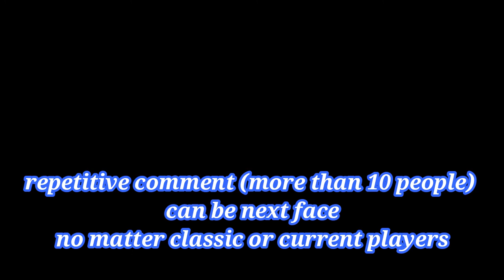Pirlo FIFA 21 Pro Clubs look alike [FIFA 20 and FIFA 21](Career Mode) Pirlo face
fifa 21 pro clubs look alike
How to create Pirlo face in fifa 21 club pro 👌
Pirlo face Tutorial fifa 21
pro clubs look alike fifa 21
Pirlo FIFA 21 Pro Clubs look alike
Pirlo pro clubs fifa 21

this face is actually made on FIFA 20 but FIFA 21 face editor is exactly the same !

you can use this formula on all platforms on pro clubs and also offline modes like career mode or friendly match, etc.